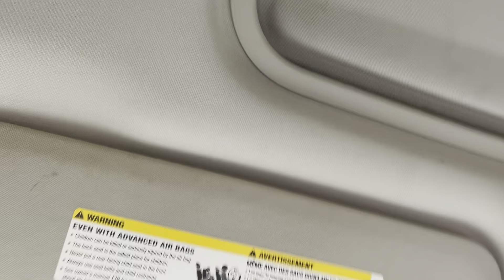Watch this before MOVING to Lehigh Acres Or Cape Coral, Florida - the commute from work 🤦‍♀️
This is what the commute will look like for you if you work in Naples think hard on whether you can do this for upwards of an hour daily.